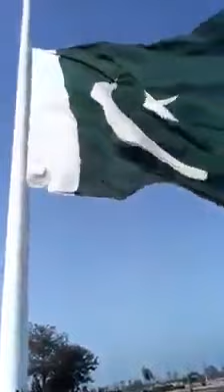Pakistan zindabad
Video from Ch. Touseef Ashfaq🎳